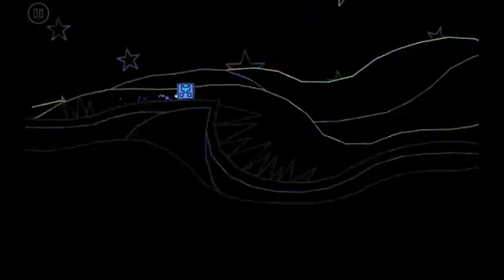"Still Life" by Empika (Easy Demon) | Geometry Dash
gameplay by zalbert